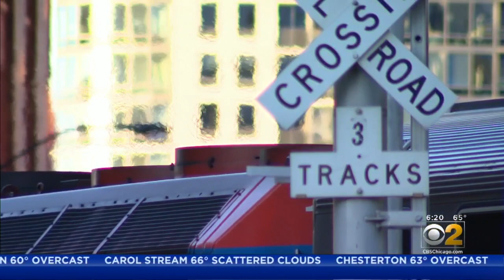In Elon Musk's O'Hare Express Tunnel Plan, Futuristic Passenger Pods Replaced By Tesla Electric Cars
Could billionaire Elon Musk’s proposed tunnel from downtown to O’Hare International Airport be nothing more than riding a Tesla underground? In recent tweets, Musk said that’s “pretty much” the idea.